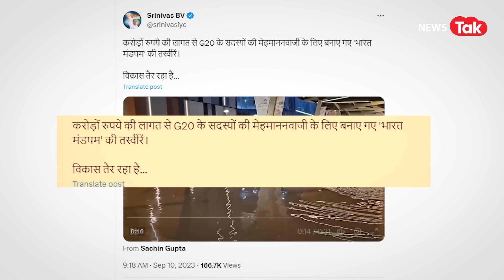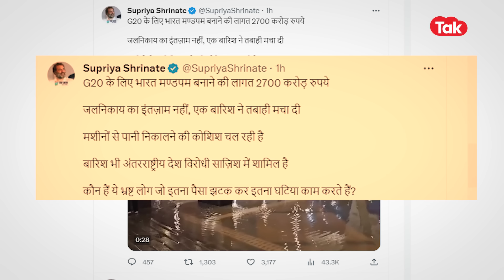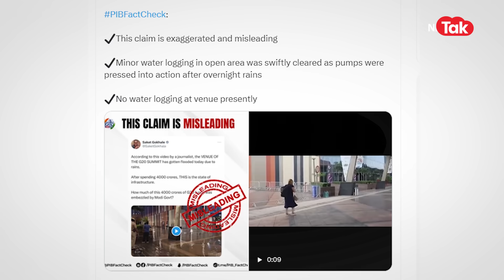G-20 से भारत मिला क्या? 29 देशों का जुटान, 4100 करोड़ खर्च, फिर भी bharat mandapam में भर गया पानी!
G-20 से भारत मिला क्या? 29 देशों का जुटान, 4100 करोड़ खर्च, फिर भी bharat mandapam में भर गया पानी! Congress ने BJP और मोदी सरकार को घेरा, लेकिन क्या है सच्चाई, देखिए